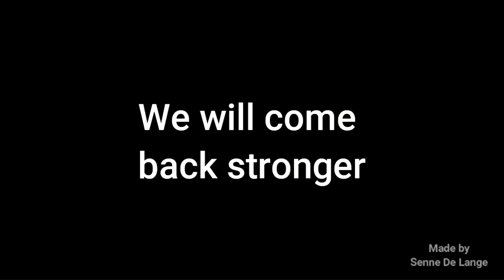SV Zulte Waregem - Season 2022-2023 (all matches & goals)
All matches and all goals of Belgian football club SV Zulte Waregem from season 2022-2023. There is a lot more coming up.

Credits:
Game highlights:

Exclusive video clips:
South Lane Crew (Facebook)
EsseveeOfficial (Facebook)